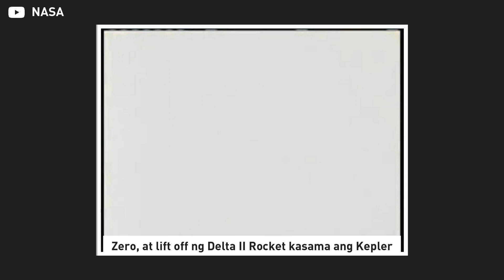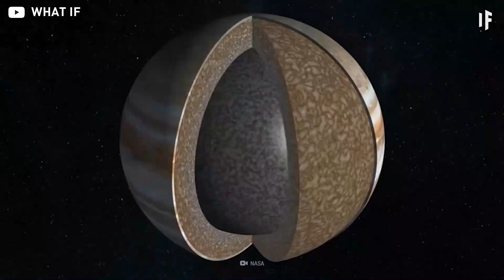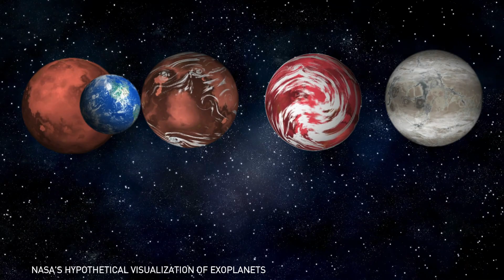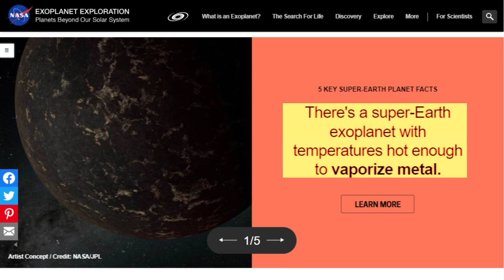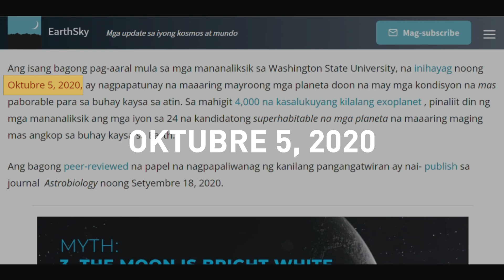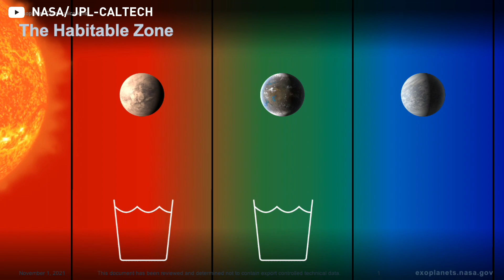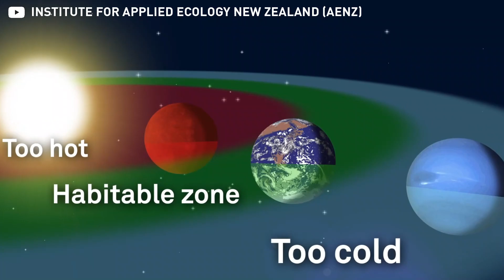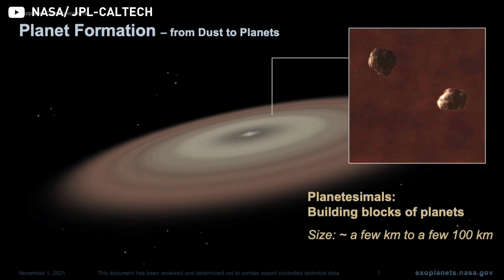MGA EARTH 2.0: Super-Earths na Mas Maganda sa Earth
Ang planetang Earth ay talaga namang isang napakagandang lugar, ngunit paano kung may planeta pang mas hihigit pa rito?

Ang "super-earth," ayon sa mga astronomo ng NASA, ay isang exoplanet na mas malaki kaysa sa Earth ngunit mas maliit kaysa sa mga higanteng gas planet tulad ng Jupiter at Saturn. Karaniwang mabato ang mga ito, at umiikot sila malapit sa kanilang bituin. Ngunit maaari ba silang tirahan? Sinasabi ng mga siyentipiko na ang mga super-earth ay malamang na mas magandang tirahan kaysa sa Earth sa ilang mga paraan. Maaaring magkaroon sila ng mas maraming tubig, mas maraming oxygen, at mas maraming carbon dioxide—na nangangahulugang maaari silang magkaroon ng mas maraming halaman! Ang ilang mga super-earth ay mayroon ding mga atmospheres na mas makapal kaysa sa atin—kaya’t namay marahil ay makahinga pa tayo doon!

Pero hep hep hep, bago mo simulan ang pag-iimpake ng iyong mga maleta, atin munang busisihin ng mabuti  tungkol sa mga super-earth na ito na mas higit pa sa ating mundo.

⏱️MGA KABANATA⏱️

0:00 - INTRO
0:42 - MGA EXOPLANET AT PAANO HANAPIN SILA
2:38 - MGA URI NG PLANETA
4:37 - EARTH VS. SUPER EARTH
5:47 - ANG PAGHAHANAP NG BUHAY
7:19 - HABITABLE ZONE
10:19 - BAKIT?